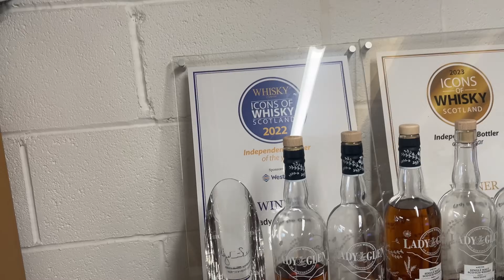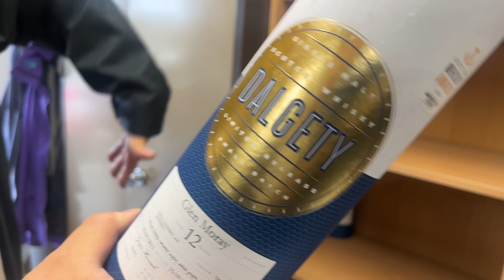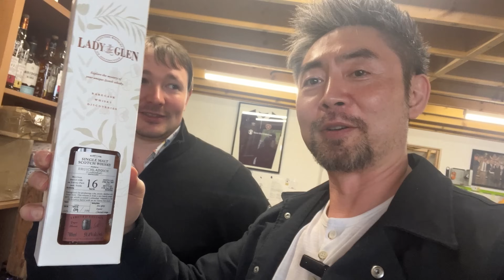돈도 없고 빽도 없는 스코틀랜드 소규모 바틀러가 성공하는 방법!! 레이디오브더글렌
스코틀랜드의 위스키 가문 출신도 아니지만
위스키에 대한 열정으로 살아남은 주목받는 바틀러
레이디오브더글렌을 방문해서 좋은 시간 보냈습니다